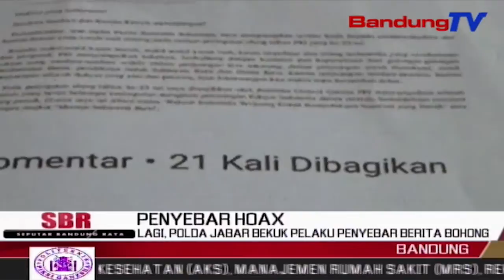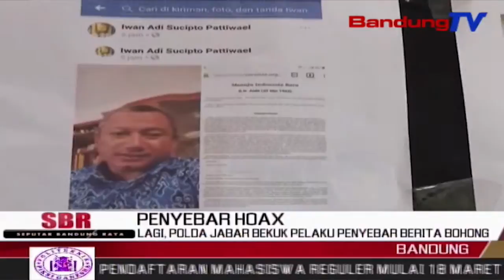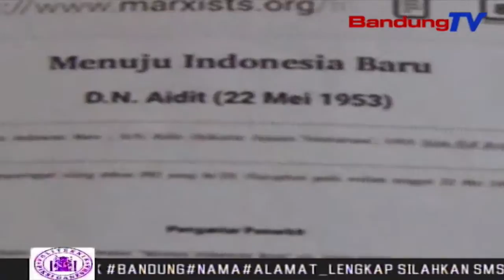Lagi, POLDA JABAR Bekuk Pelaku Penyebar Berita Bohong | SBR | BANDUNGTV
SBR | BANDUNGTV | IRFAN RAMANDA | Ditreskrimsus Polda Jabar, Kembali Menangkap Seorang Pria,Penyebar Berita Bohong Atau Hoax.Tersangka  Berusia 45 Tahun Ini Menyebut,Jika Rapat Pleno Perhitungan C Satu Di Kecamatan Plumbon,Kabupaten Cirebon Tertutup.Padahal Faktanya,Rapat Pleno Berlangsung Terbuka,Dan Dihadiri Oleh Para Saksi Dari Parpol Dan Para Capres Cawapres.